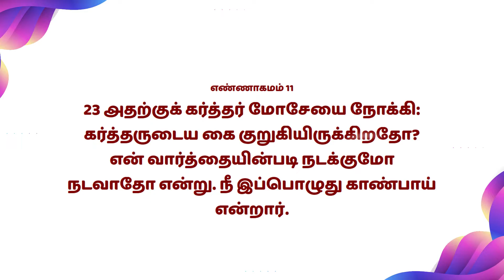Mahimai Neram | 18-03-2023 | Mrs.Prabha